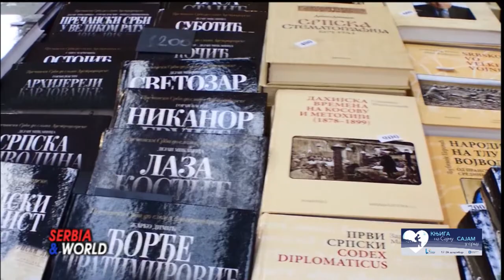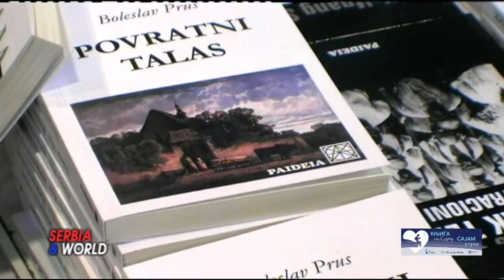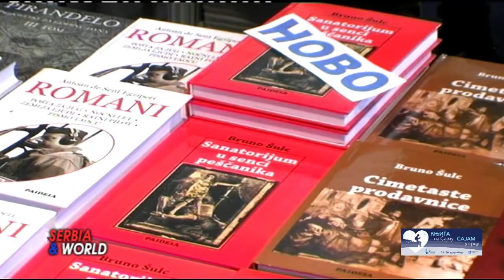SAJAM KNJIGA od 17 do 26 decembra 2021